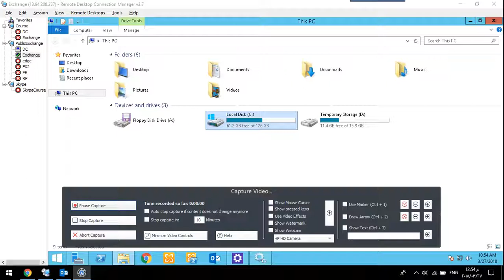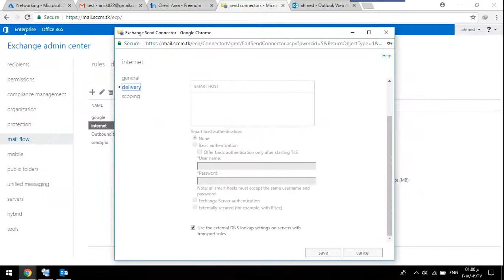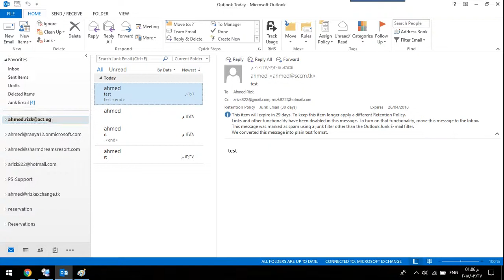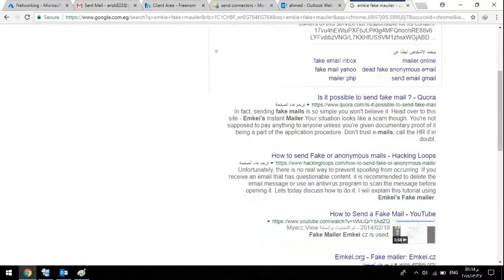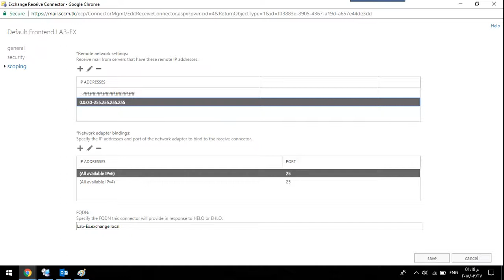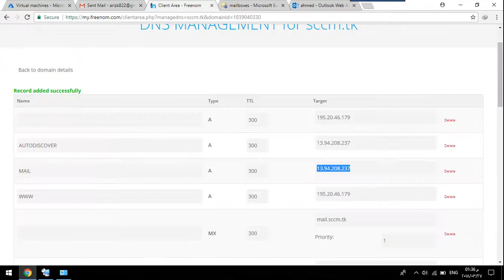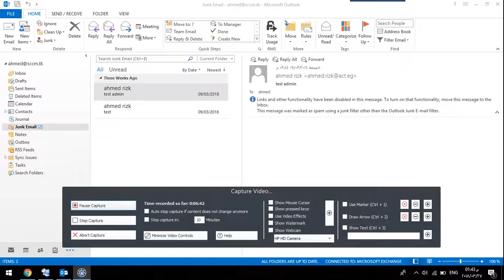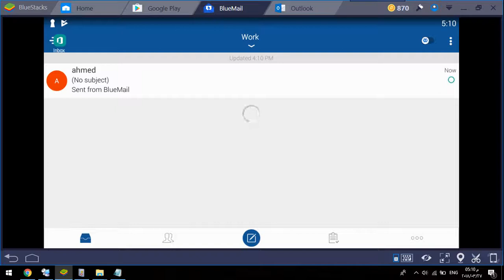93 Exchange Full Environment Part3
Exchange Server Course  2013 & 2016 from Scratch to high level in Exchange Server ان شاء الله